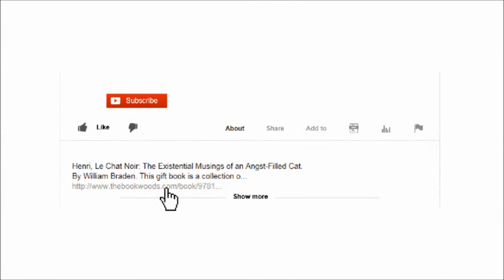Math Puzzles And Brainteasers, Grades 3-5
Math Puzzles And Brainteasers, Grades 3-5: Over 300 Puzzles That Teach Math And Problem-Solving Skills. By Terry Sticke...

Author of the book in this video:
Terry Stickels

The book in this video is published by:
Jossey-Bass

We do not own, nor claim ownership of any images used in this video.